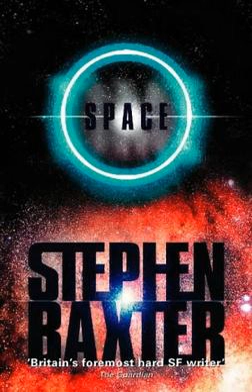Manifold: Space | Wikipedia audio article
00:00:40 1 Plot summary
00:02:54 2 Characters
00:03:37 3 Reception
00:04:45 4 Awards
00:05:03 5 Publication history
00:05:49 6 Footnotes
00:05:58 7 External links

- Socrates

SUMMARY
Manifold: Space is a science fiction book by British author Stephen Baxter, first published in the United Kingdom in 2000, then released in the United States in 2001. It is the second book of the Manifold series and examines another possible solution to the Fermi paradox. Although it is in no sense a sequel to the first book it contains a number of the same characters, notably protagonist Reid Malenfant, and similar artefacts. The Manifold series contains four books, Manifold: Time, Manifold: Space, Manifold: Origin, and Phase Space.